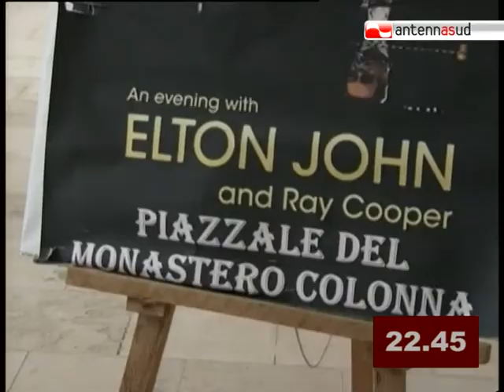TG 09.09.10 Elton John a Trani, la città si prepara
Meno di due settimane all'arrivo di Elton John a Trani, e la città si sta preparando. Anche sul versante turistico.